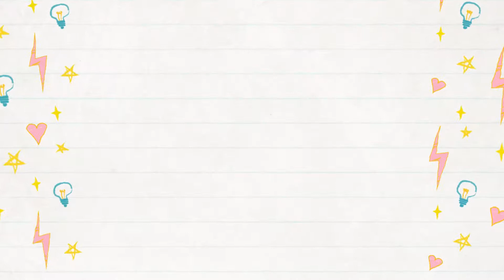Kinderreime für Kinder | Schwarzes Schaf Kindervideos | Malvinas Kinderlieder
Kindergarten Kinderlieder für die ganz kleinen. Video für Kinder, mäh, mäh schwarzes Schaf malen zu dem Kinderlied mäh, mäh schwarzes Schaf. Malvina malt schwarzes Schaf, rotes Schaf, blaues Schaf, Violettes Schaf und pinkes Schaf mit Mama zusammen. Sie hören die Kinderlieder auf deutsch über mäh mäh schwarzes Schaf hast du wolle für mich. Tolle Lieder für Kinder im Kindergarten Alter.

🎵 Kinderlied zum Mitsingen Lyrics:

Schwarzes Schaf hast du Wolle für mich?
Ja Malvina, Ja Malvina aber nur für dich!
Etwas für die Mama
etwas für den Papa
etwas für das kleine Baby , dein Schwesterlein.

 weitere Kinderlieder von Malvina

♪ ♪  Kinderlieder der Meerjungfrau, der Fisch Tanz ://youtu.be/x1MXZLeHU-c